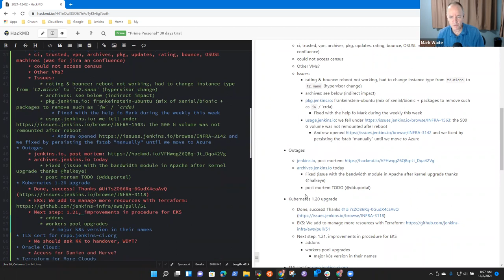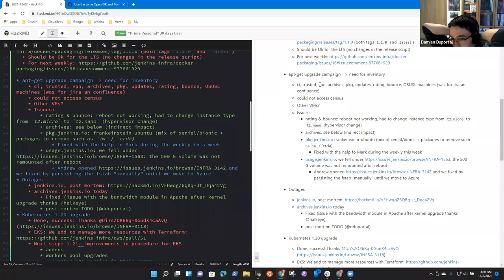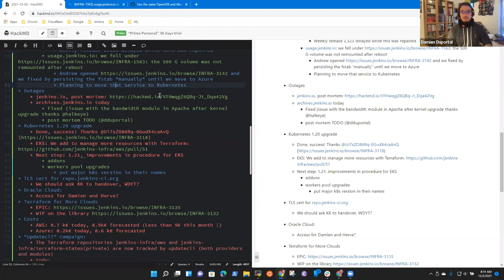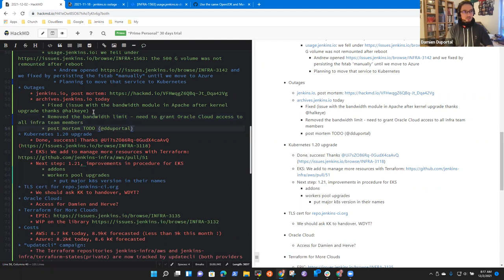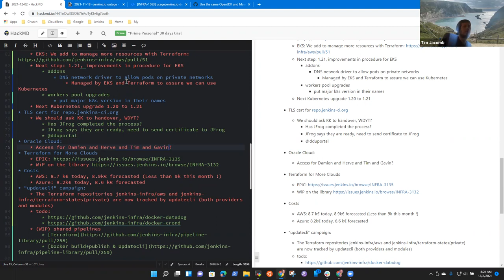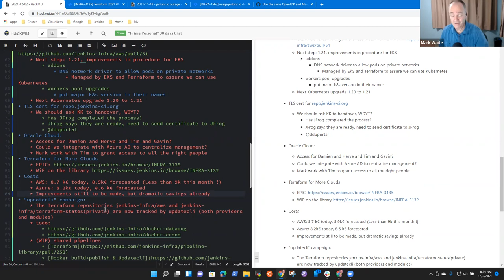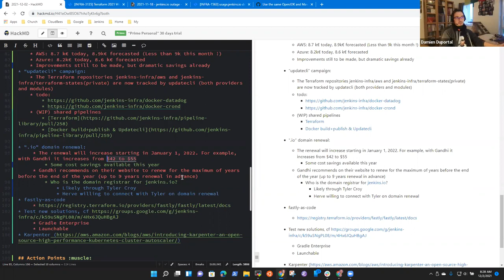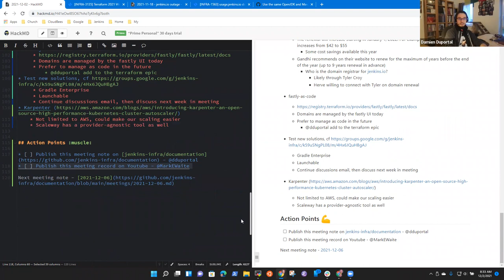2021 12 02 Jenkins Infra Meeting